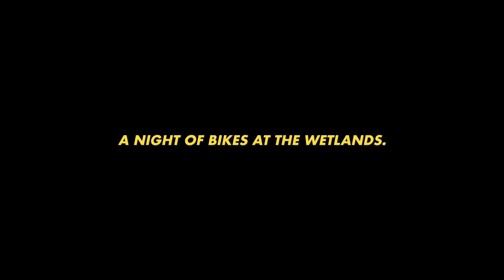A NIGHT OF BMX & MTB AT THE WETLANDS - Feat. Anthony Napolitan, David Lieb, and more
I recently made it down to the WETLANDS BMX Trails in Huntington Beach, CA for a sunset session. Anthony Napolitan and crew were riding BMX and MTB. Cool tricks included.

MORE ABOUT THE VIDEO:
A bunch of dudes are riding bikes in this video. BMX Bikes and Mountain Bikes. Freestyle tricks are going down. People are jumping dirt jumps. It's wild. There are some big air maneuvers, and some gnarly technical tricks. Anthony Napolitan is the trail boss. David Lieb showed up with his mountain bike thanks to Luca Cometti. Some dude named Shane O'hara came down all the way from Chico, CA just to hit the trails. Tucker Smith was in the pack doing tricks on every jump. Wildman was in the fold showing me the secrets of the Wetlands and snapping photos from the sidelines. At one point in the video I throw my camera at him.

I tested out my CANON EOS R6 shooting 120 FPS and was pretty pleased with the results. I also shot with my GoPro Hero 9.

MORE ABOUT ME:
My name is Tom. I am a film and commercial director living in Los Angeles. I live with Katie, my wife, and we have twins on the way. Along with directing, I love to shoot photos, drink water, and have a nice time.

Watch one of my films:
General Education - on iTunes, YouTube Movies, DVD, Blu-Ray
Oliver, Stoned. - on Amazon Prime Video, iTunes, Tubi, DVD and Blu-Ray
Tragedy Girls - on Hulu, iTunes
Blowing Up Right Now - on Amazon Prime Video, iTunes, Tubi, DVD and Blu-Ray

Have a nice day and have a nice time.

FOR THE GOOGLE SEO: Tom Morris Directors comedy commercials in Los Angeles. Tom Morris is a film and commercial director. Let's party.